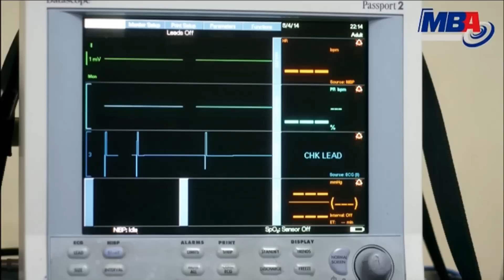Episode 29 - DLAA BANAT SERIES / ِمسلسل دلع بنات - الحلقه التاسعة والعشرون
مسلسل دلع بنات من إنتاج شركة MBA
المسلسل من المُقرر عرضه خلال شهر رمضان 2014
يشارك فى بطولة العمل كل من : مى عزالدين وكنده علوش و سمير غانم و محمد امام و ريم البارودي و سعد الصغير و كريمه مختار و فاديه عبد الغني و قصة و سيناريو و حوار محمد صلاح العزب و إخراج شيرين عادل .